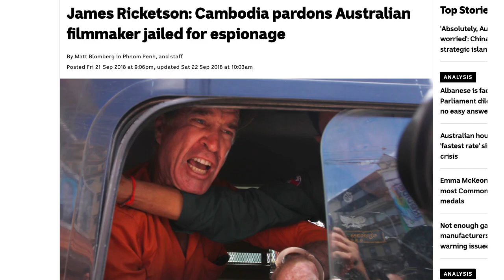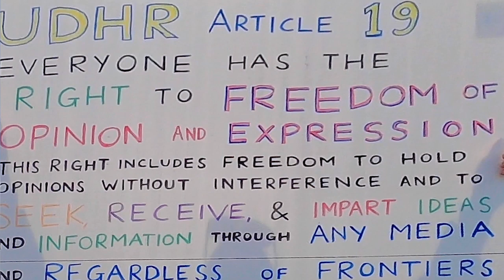ASSANGE: James Ricketson - Australian PM made a deal to free him after sentenced for espionage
"After 15 months in jail I was found guilty of espionage & sentenced to 6 years. 3 weeks later the guards told me I was being released immediately... I discovered shortly thereafter that Malcolm Turnbull, our then PM, had done a deal"